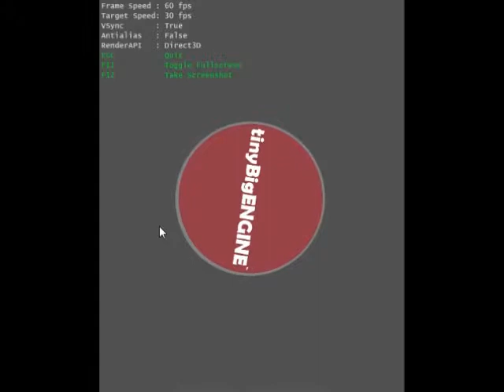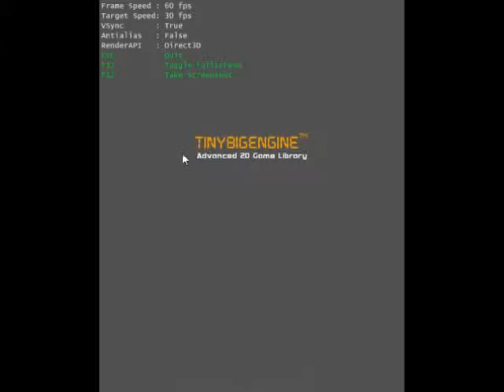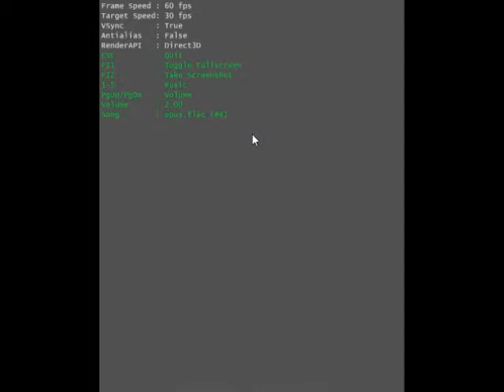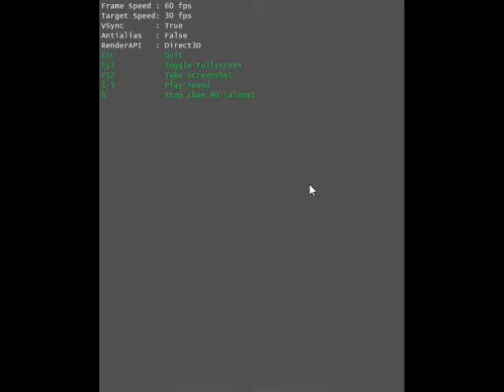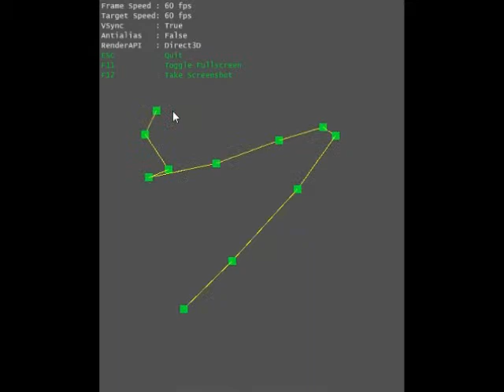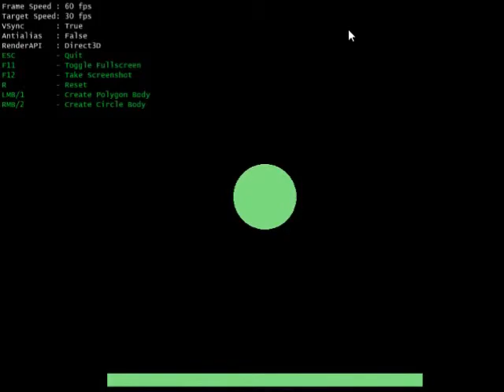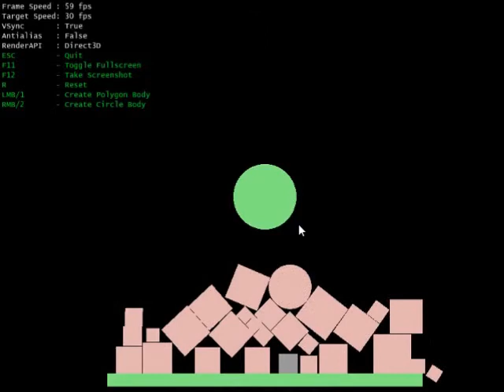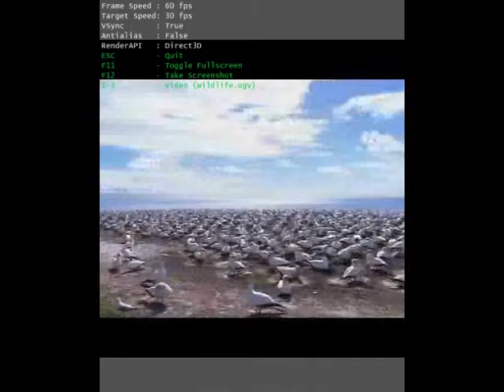tinyBigENGINE Tech Demo - Demonstration Program Walkthrough (2019 tinybigGAMES JD Software Company)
This is where i was played this tinybigENGINE is the tech demo which was playing the demonstration program were you have the selection anywhere the folder are: 'Basic', 'Advanced' and 'Games' is shown the previewing on game engine works on demonstration.

tinybigENGINE is going to be development on new game engine is under of development cycle progressing.

Video Recorder
Sound Editor